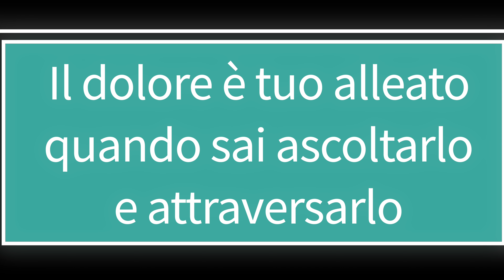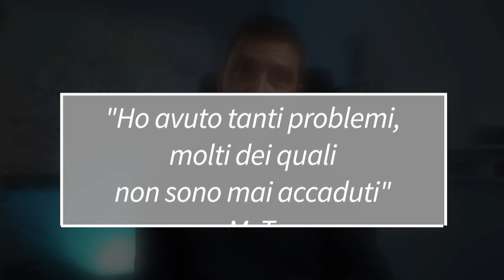Come evitare la sofferenza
Come smettere di soffrire

Che rapporto hai con la sofferenza? Come si fa a smettere di soffrire?

A nessuno piace soffrire ed è naturale che ogni essere umano tenda naturalmente ad allontanarsi dalla sofferenza, ad evitare la sofferenza e a voler smettere di soffrire.

Che cos'è la sofferenza? Per la maggior parte di noi, la sofferenza è ogni forma di delusione, frustrazione, dolore. Spesso crediamo erroneamente che, per smettere di soffrire, la vita dovrebbe darci  tutto quello che vogliamo. Ma ciò non è possibile ed è proprio questa è l'origine della maggior parte della sofferenza: vivere in questa illusione è la forma di sofferenza più grande, poiché la sofferenza fa parte della vita e ci consente di crescere, apprendere ed evolvere.

Da dove nasce la maggior parte della sofferenza che proviamo? Vediamolo con uno schema, che ho definito lo schema delle tre A: Anticipazione, Avversione, Attaccamento.
1) La prima è la A di anticipazione: la nostra mente ci tortura con cose di cui ci preoccupiamo, cose che non esistono, anticipa gli eventi quindi noi iniziamo a soffrire per qualcosa che molto probabilmente non arriverà mai.
2) La seconda è la A di avversione: non voglio, rifiuto; le cose accadono, ma io non voglio che accadano o addirittura che siano accadute.
3) La terza è la A di attaccamento: quanto siamo attaccati alle nostre idee, al nostro punto di vista, alle nostre relazioni? Quante cose non vogliamo mollare?

Quali di questi atteggiamenti utilizzi per smettere di soffrire o per evitare la sofferenza?
Antonio

00:00 Intro: che rapporto hai con la sofferenza?
00:57 Che cosa è la sofferenza?
2:38 La sofferenza naturale
3:50 La sofferenza inutile
5:35 Lo schema delle tre A: Anticipazione
6:54 Lo schema delle tre A: Avversione
8:39 Lo schema delle tre A: Attaccamento